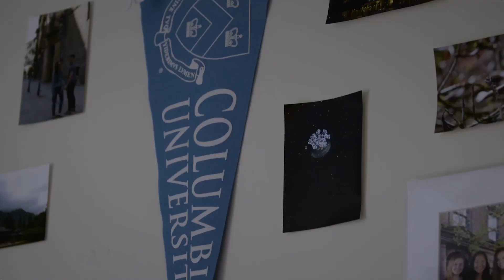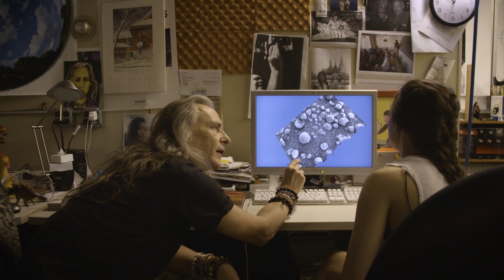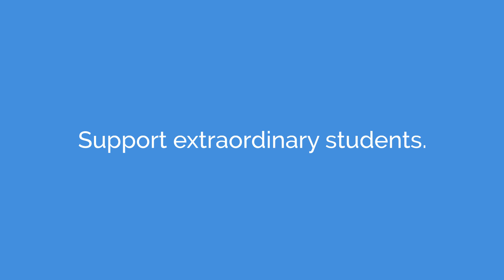Core to Commencement Stories: Chiara Ferrari-Wong CC'18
Meet Chiara Ferrari-Wong, a Columbia College junior majoring in astrophysics who has worked at the Hayden Planetarium and continues to practice classical ballet alongside her science studies.

“Science is very fact-based and absolute, but then you also need to be able to challenge it in order to have it progress. That's what the Core has taught me, kind of what science has taught me too. It's good but we can improve it and make it even better than it was before."

Support extraordinary students. Create extraordinary experiences.